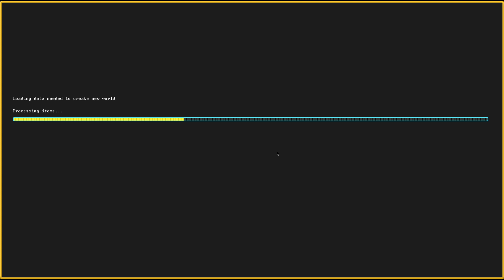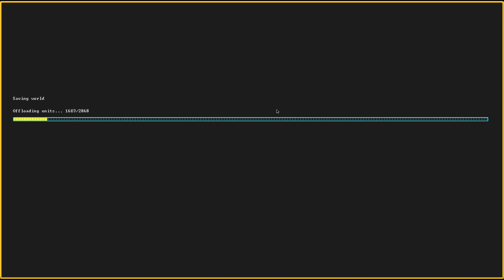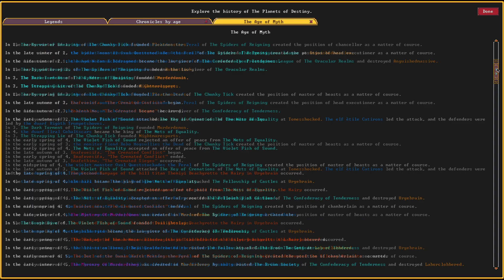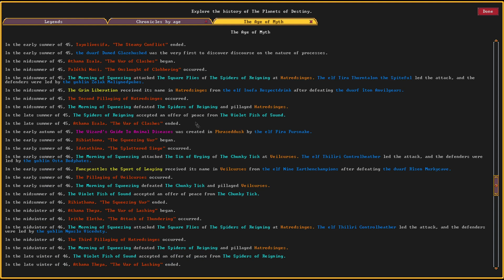Nowa Forteca, nowe problemy! ( Uczę się DWARF FORTRESS)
DWARF FORTRESS to polegająca na budowie fortecy krasnoludów gra stategiczna/roguelike która miała niedawno swoją premierę na Steam w odświeżonej wersji. Nazywana jedną z najbardziej skomplikowanych gier, jakie kiedykolwiek powstały skusiła mnie żeby ją wypróbować wieloma legendami jakie krążą o niej w internecie :)